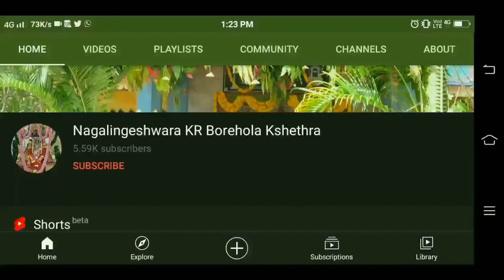ದೇವಾ ದೇವಾ ಗುರುದೇವಾ | ಎಂ.ಜಿ ಶಿವಕುಮಾರ್ | ಕೋಲುಮಂಡೆ ಒಡೆಯ ಶ್ರೀ ಶಂಭುನಾಗಲಿಂಗೇಶ್ವರ ಸ್ವಾಮಿ ಭಕ್ತಿಗೀತೆಗಳು